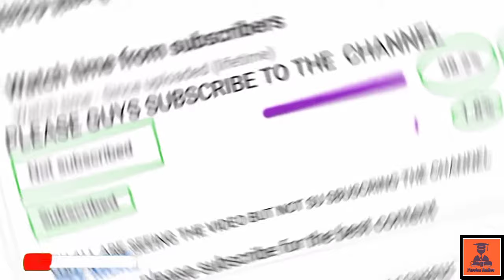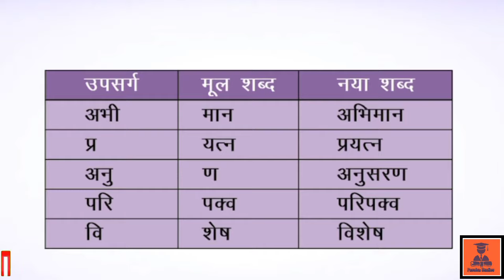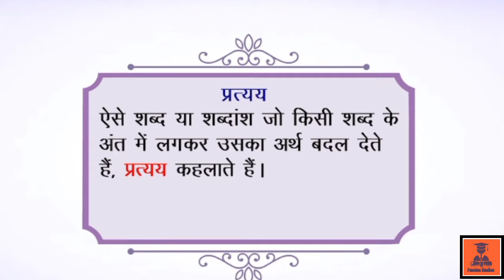HINDI CHAPTER ||जहां पहिया है|| Jaha paiya hai ||CBSE BOARD ||CLASS-8